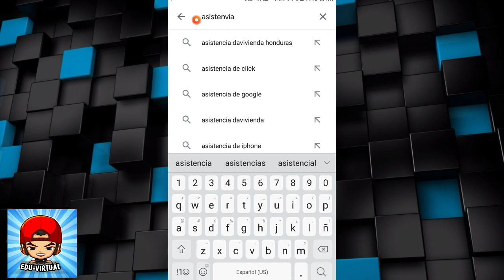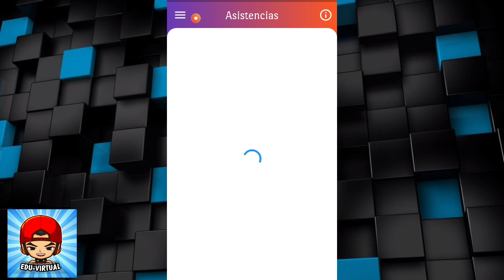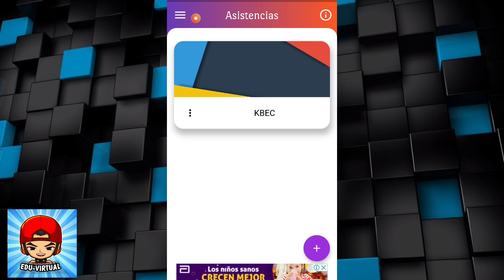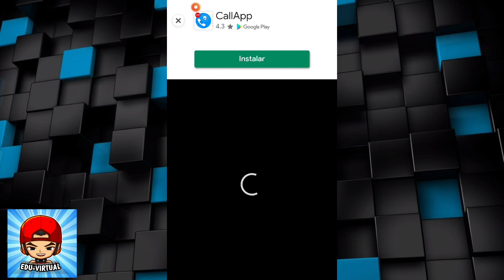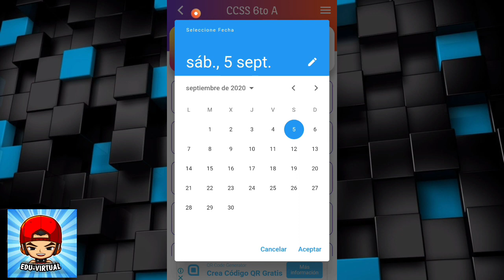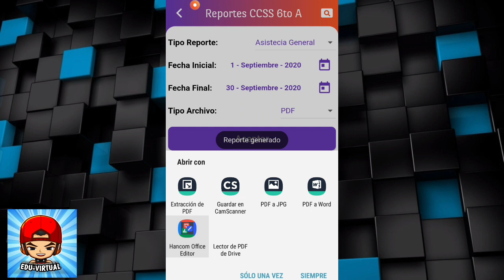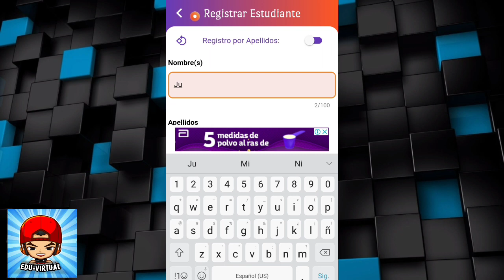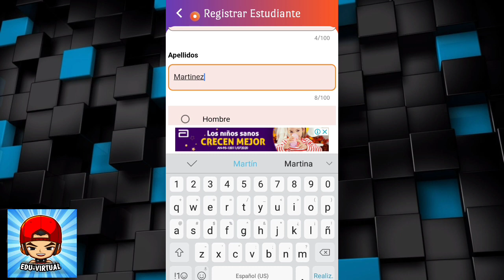CÓMO PASAR ASISTENCIA VIRTUAL 2020 📚📲📱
Hoy te comparto una aplicación en la que vas a poder pasar asistencia a tus alumnos de una manera muy fácil y rápida. Dejanos tú comentario si te funcionó o si tienes alguna duda me puedes escribir. 😊📚📚📚📚📱📱📲📲📲